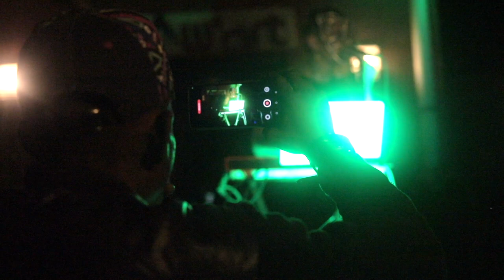Thea Soti LIVE in Kinshasa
recorded live at Awart Records, Kinshasa, RDC
December 2023

Thea Soti: voice, live electronics
Shoty Ndjoli: voice, experimental sax, guitar
Myriam Kataleya: voice
Aicha Mena Kanieba: voice

camera: Bryan Piloti Bat
sound: Tekadiomona Luyindula Sacrato
masks created by Shoty Ndjoli

presented by
Yambi City Festival
Afrika Diva Collectif

special thanks
Orakle Ngoy
Fred Kabeyalusi
Nina Berclaz